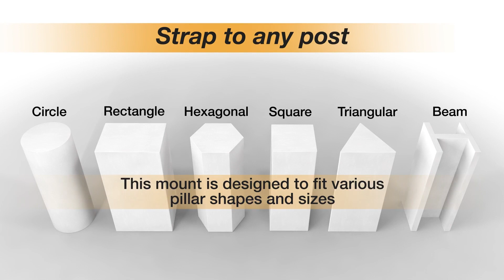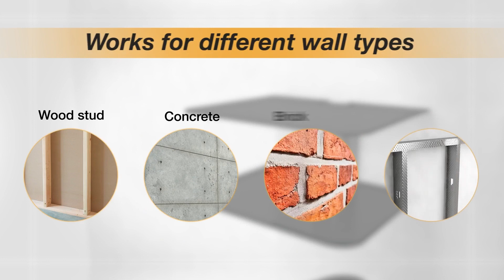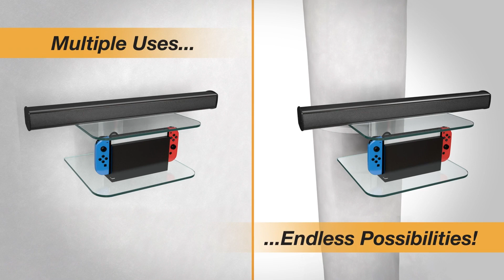Pillar & Wall Floating Shelves Black | CLMDLSB1003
🔊 Elevate Your Sound: Experience cinematic audio like never before with our Pillar & Wall Floating Shelves for Soundbars and Gaming Consoles. Perfectly designed to enhance your entertainment setup.

🔄 Effortless Installation: Say goodbye to complicated setups! Our shelves feature Slot Grip Technology and come with a heavy-duty paintable strap for secure mounting on any column or pillar. No drilling or power tools required!

🎨 Modern & Stylish: Enhance your decor with our sleek black glass shelves. Designed to complement any interior style while providing a clean and elegant way to organize your entertainment devices.

🛡️ Secure & Durable: Crafted with toughened tempered glass, our shelves can hold up to 40 lbs in total, ensuring a sturdy and safe storage solution for your Soundbar, game console, and more.

⏱️ Quick & Easy Setup: With a ratcheting mechanism, installation takes just minutes, making it a hassle-free solution for renters and homeowners alike. Enjoy a clutter-free entertainment area in no time.

📏 Adjustable & Spacious: With 12" depth and 14" width glass shelves, there's plenty of space for your devices. Cable management openings keep wires tidy for a clean finish on your pillar.

🚀 Maximize Your Space: Free up floor space in your apartment or condo with our column-mounted shelving system. Perfect for Sonos Soundbars, Playstations, Xbox, DVD players, and more.

🛠️ Versatile Solution: Whether you're renting or own your space, our shelves offer a convenient and stylish way to define your entertainment center without drilling into walls.